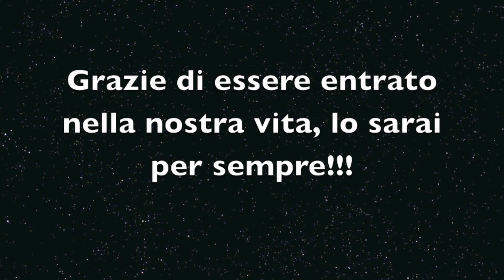Questo è per il mio cane Willy!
Grazie a lui che adoro tanto.

Canzoni presenti nel video:

-Taylor Swift ft. Ed Sheeran - Everything Has Changed

etc.